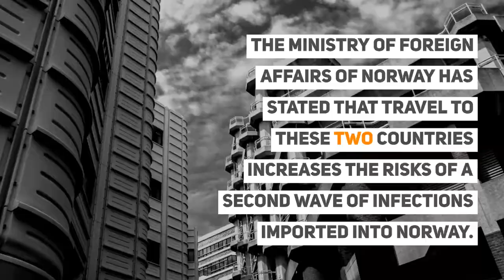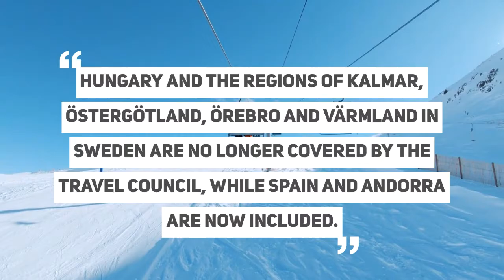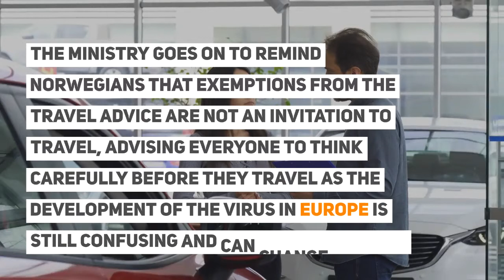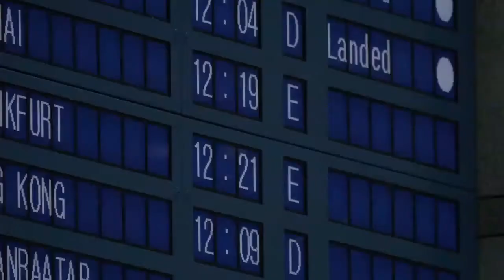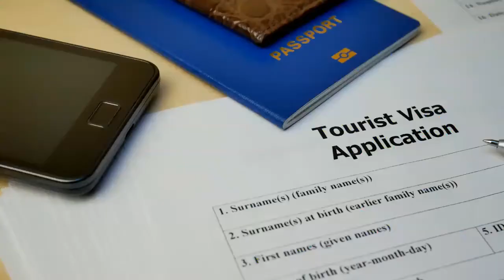Norway Reintroduces Quarantine for Spain Travellers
Norway Reintroduces Spain Quarantine
Norway Advises Against Non-Essential Travel to Spain & Andorra

The Norwegian government issued updated travel advice and quarantine restrictions to its "green" list and "red" risk country lists.

Travellers from Hungary and seven regions of Sweden no longer have to quarantine for the first time in more than four months.

✈ In this video:
Norway Reintroduces Quarantine For Spain
The Norwegian government has strongly advised against travel to Spain and Andorra for non-essential purposes.

The Ministry of Foreign Affairs of Norway has stated that travel to these two countries increases the risks of a second wave of infections imported into Norway.

The Ministry has updated the country’s travel advice, confirming that those coming back from Spain and Andorra will have to quarantine for ten days on their return.

Conversely, the Ministry has also removed it’s travel advice against travelling to Hungary and the regions of Kalmar, Östergötland, Örebro and Värmland in Sweden.

The advice has been changed on Saturday night, July 25, and will be valid until August 20.

Hungary and the regions of Kalmar, Östergötland, Örebro and Värmland in Sweden are no longer covered by the Travel Council, while Spain and Andorra are now included.

This means that the Ministry of Foreign Affairs advises against travel that is not strictly necessary to Spain and Andorra.

Travellers returning from these countries will be quarantined for ten days upon return Norway's Ministry of Foreign Affairs

Norway has been categorising the Member states in ‘green’ and ‘red’ according to their epidemiological situation since reopening its borders to travellers from the EU and the EEA countries and the UK.

Which countries are in Norway's green list?

Which countries are in Norway's red list?
From 25th July, the following countries are categorised as ‘red’, and thus Norwegians are discouraged from travelling there: Andorra, Bulgaria, Croatia, Luxembourg, Portugal, Romania, Spain and the regions in Sweden for which there are some exceptions given above.

- Norway’s Red & Green Countries List

Spain has seen lockdowns in parts of the country as fears of a coronavirus second wave in Spain are heightened.

The UK government has placed Spain on their quarantine list and other countries, like Norway, are also following suit.

- Norwegian Travellers, Returning Residents & Third Country Nationals

The reintroduction of Spain onto the Red list is frustrating for Norwegians, much like UK travellers, already abroad.

An estimated 12,000 Norwegians travelled to Spain since the restrictions were lifted.

Now, most of those people will face a mandatory ten days at home upon their return.

If you need any help or advice, reach out to your Visa Coordinator at IaM